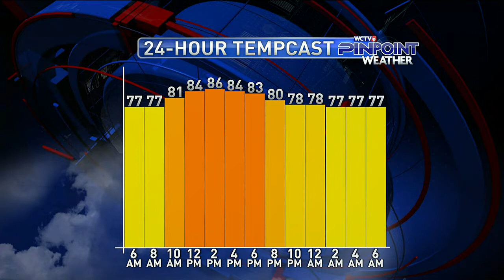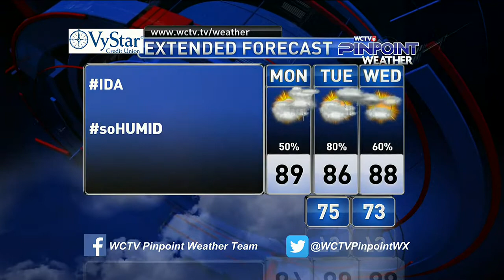Video Forecast, Monday 8.30.21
Lots of IDA and our rain chances with maybe a bonus coming later this week